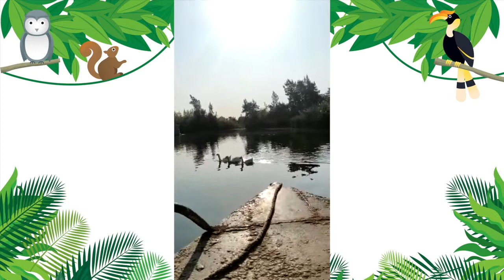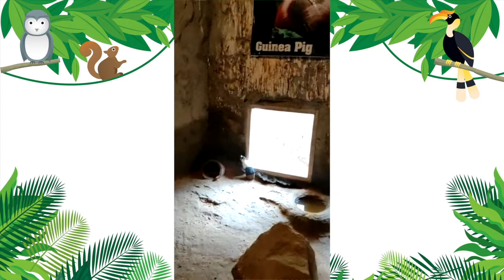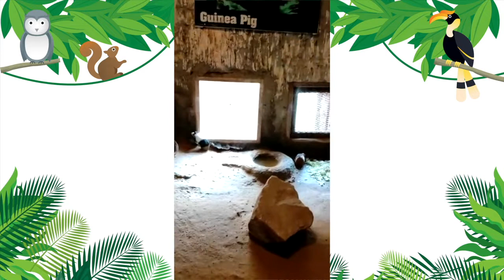Africa Park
Mastery students are exploring different kinds of animals and habitats